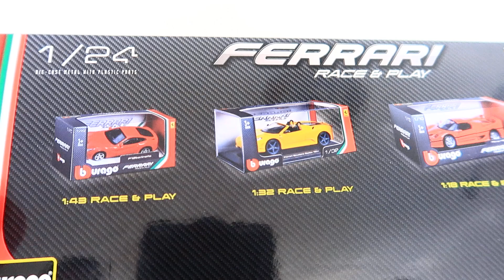Ferrari race and play unboxing